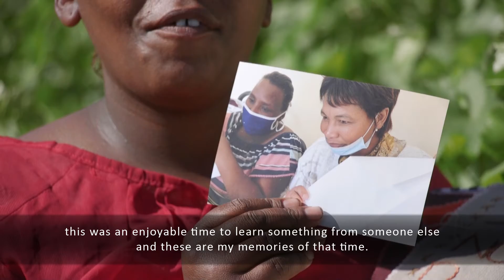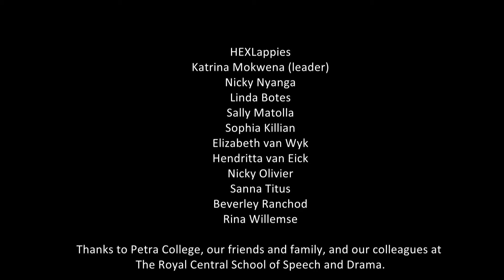Hendritta van Eick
with much thanks to Royal Central School of Speech and Drama for their support to create these stories, thank you to Louis le Grange from LJ7 Advertising to help us tell our stories...